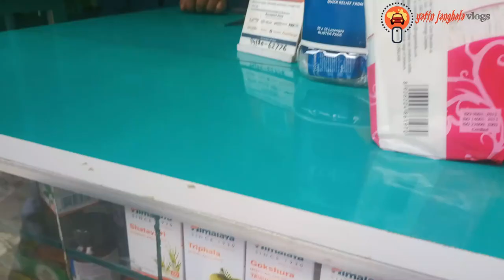BARALACHA LE PASS TO DELHI ROAD TRIP | Ep 13 | YATIN JANGHALA VLOGS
BARALACHA LE PASS  TO DELHI II  ROAD TRIP   || EP 13 || YATIN JANGHALA VLOGS